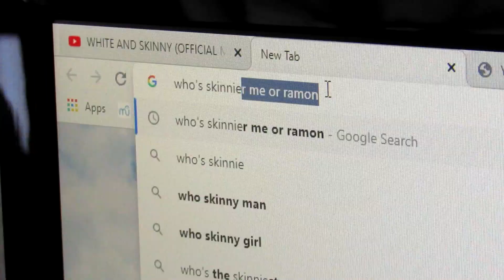Whiter and Skinnier (Official Music Video)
This is a reaction to "White and Skinny" by Ramon Humphreys.

Beat by Khronos Beats. It was free.

Oh yeah also if you want to see Ramon’s song (lamer than mine tbh) then here’s the link: